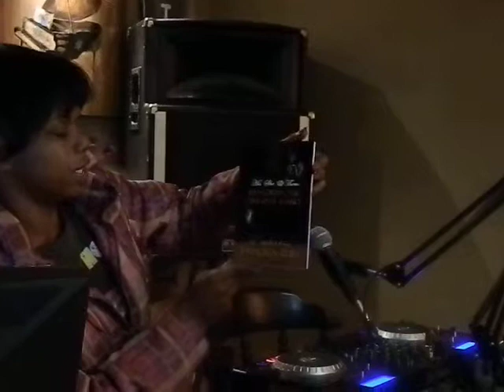D.J Becomes emotional after reading Empress T's lastest Book Part # 1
D.J Dazzle @TriRadio.Net becomes emotional and transparent after reading the latest book by Empress T'Malkia Zuri Entitled "HE, SHE & THEM: RESTORING THE ORIGINAL FAMILY.